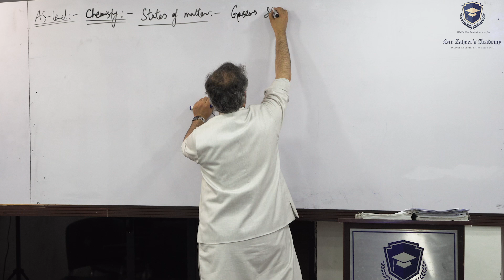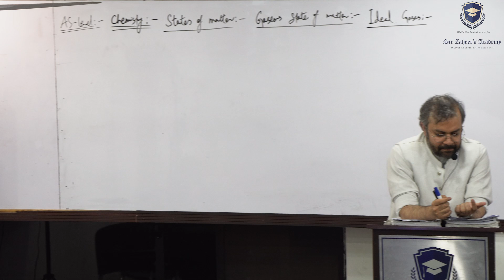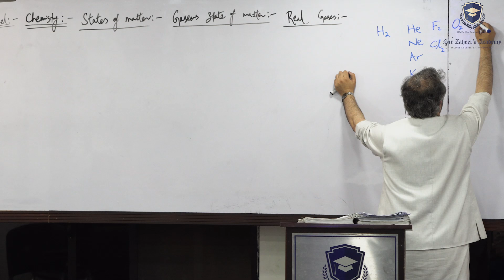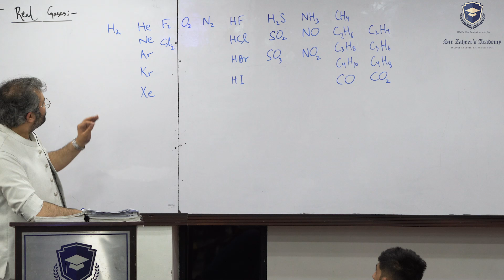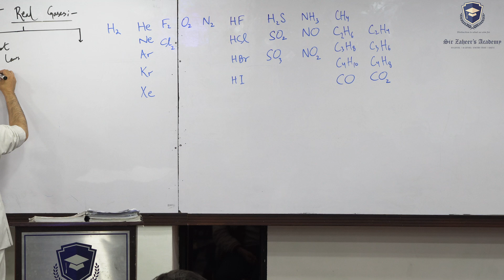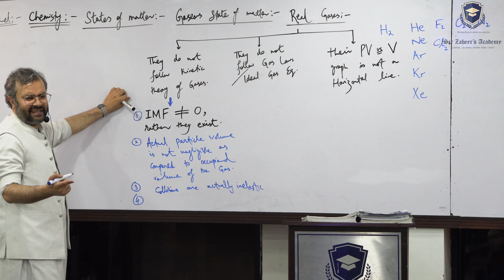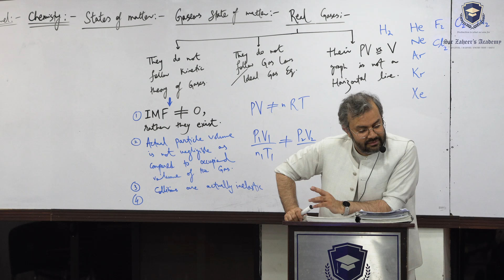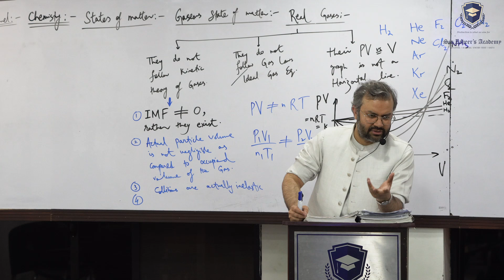As-Level (9701) | Chemistry | Gaseous States of Matter | Real Gases